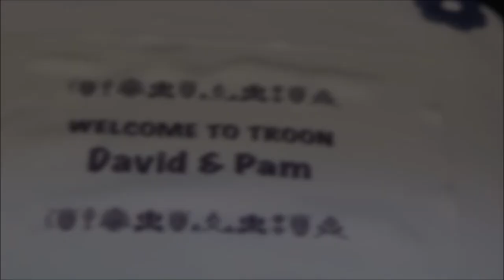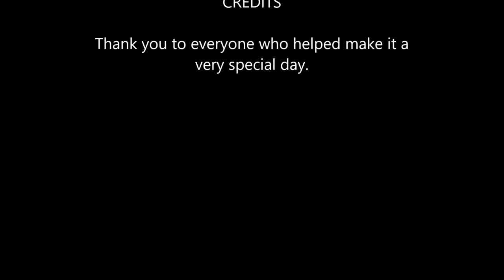Induction David & Pam Rudge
The Induction of Pastor David Rudge to Troon Church of the Nazarene, 20 Jan 2018